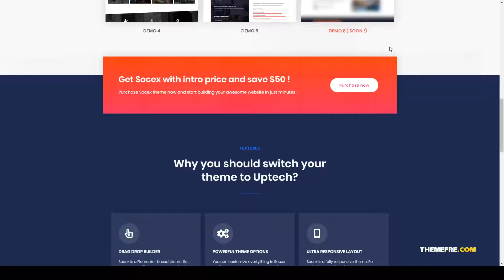Socex - Business Consulting and Finance WordPress theme agency SMM Kasumi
Framework Unyson

 ThemeForest Files Included Layered PNG, PHP Files, CSS Files

 Columns 2

 Layout Responsive

 Tags agency, business, clean, consulting, corporate, digital marketing, elementor, finance, management, marketing, responsive, SMM